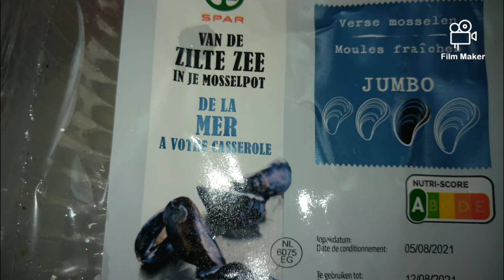11 août 2021, Lincent...